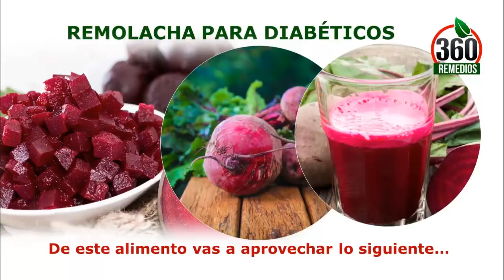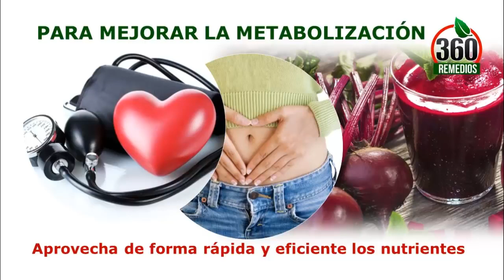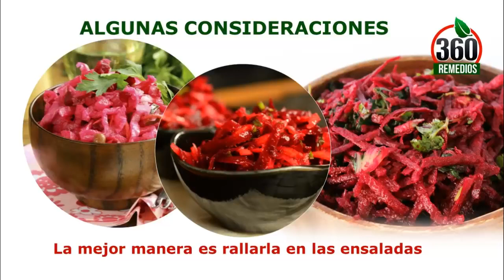Remolacha Para Diabeticos